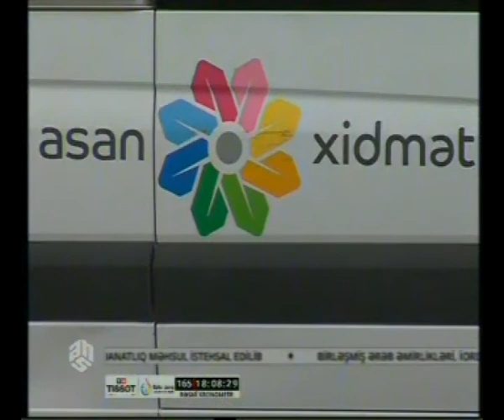Gələn il “ASAN xidmət”ə müraciət üçün qeydiyyat məhdudiyyəti olmayacaq